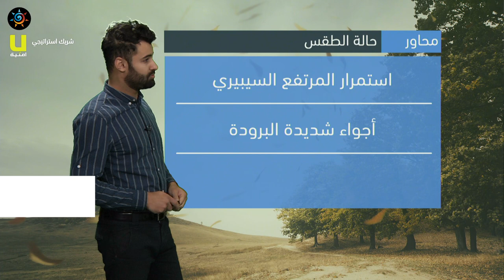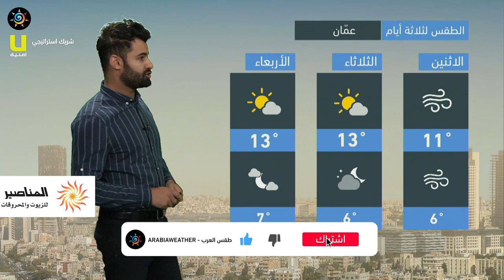طقس العرب - الأردن | النشرة الجوية الرئيسية | الاحد 2020/12/27